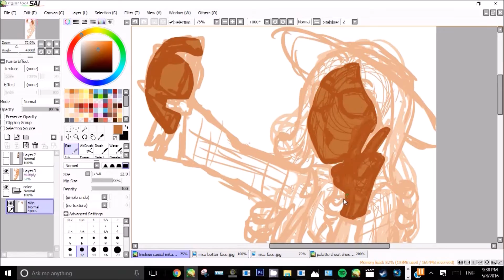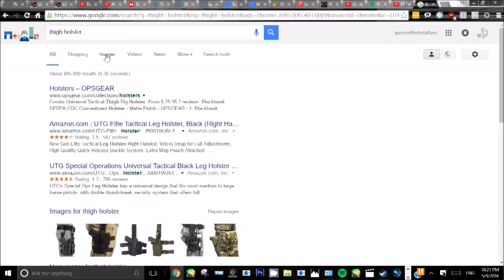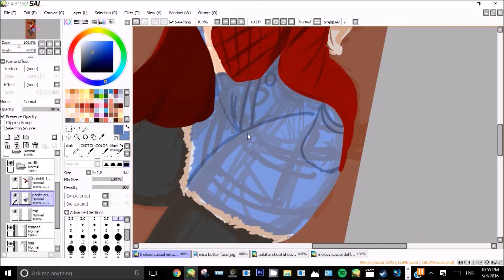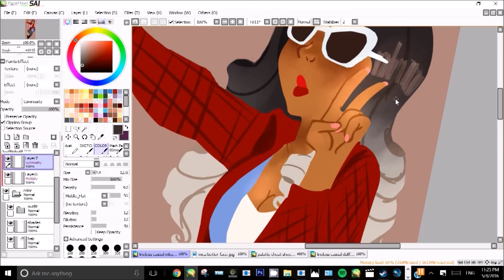Everybody Loves Mica- a FAHC speedpaint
A tribute to the lovely, amazing, incredible 'Mad Queen' of Los Santos
the song is not mine, is "Everybody Loves Me"  by OneRepublic